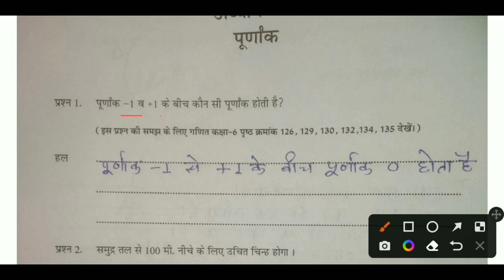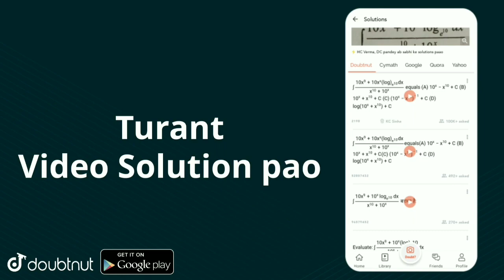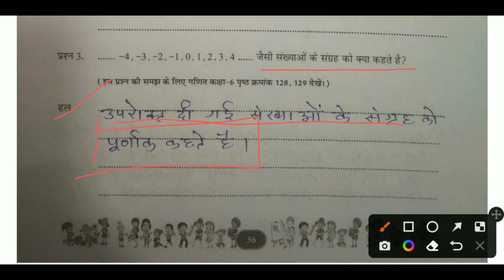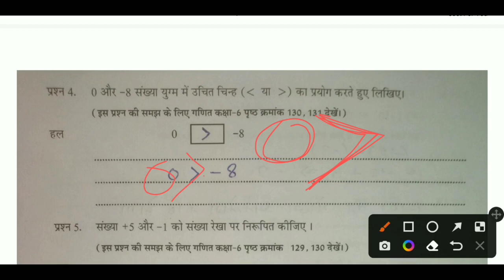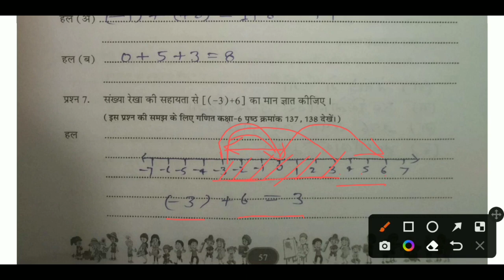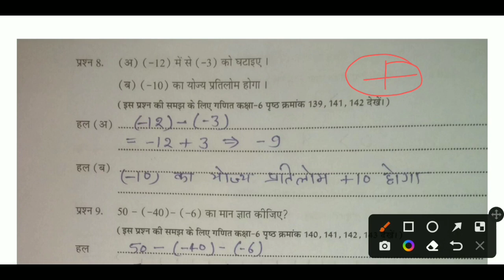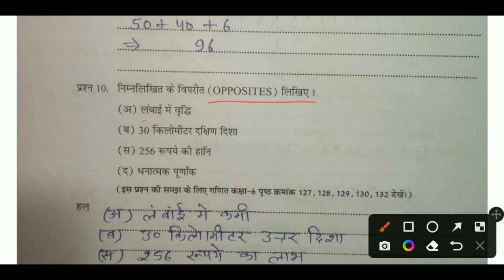एटग्रेड अभ्यास पुस्तिका कक्षा-6 गणित पेज 56 से 58 | Atgred Abhyash Pushtika Solution Class 6 Math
एटग्रेड अभ्यास पुस्तिका कक्षा-6 गणित,
एटग्रेड अभ्यास पुस्तिका कक्षा-6 गणित अध्याय-6 पूर्णांक,
एटग्रेड अभ्यास पुस्तिका कक्षा-6 गणित पेज 56 से 58 तक,